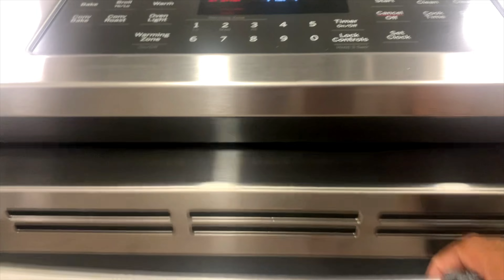VLOG: Typical Friday night | Being a plant mum | Brand content | AFCON | Superbowl & more.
Just a mini life update about recent happenings like me being a plant mum, conversations about brand content and how I typically spend my Fridays.

Thank you for all the love on this channel, I don’t take it for granted!

About Me
I am a young lady in her 20s navigating and embracing adulthood, pursuing my career, and thriving amidst life's chaos. Currently based in Houston, Texas, United States.
Welcome to my world!!

FAQ
Age: 27
Camera: iPhone 14 Pro.
Editing apps: Canva/Final cut pro/inshot.
Ad-on: Wireless mini lavalier lapel mic.

Musician: Jeff Kaale